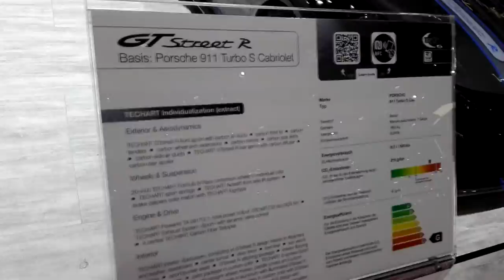STAND PORSCHE SALON AUTO DE GENEVE 2017